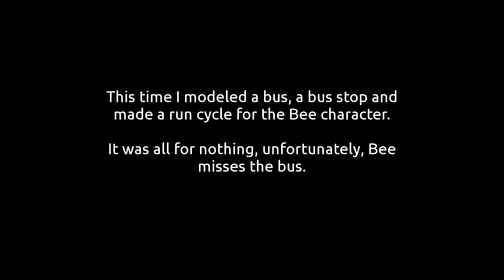Just a Bee in 3D - Missing The Bus - Funny Cartoon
Do you love cute animals and are you in for an adventure? Meet Just a Bee!
She wants to go on a journey, but is not getting very far and just misses the bus.